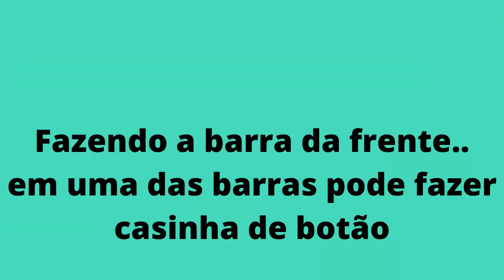cardigan mesclado tam GG parte 2 lã de novelo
cardigan mesclado GG parte 2